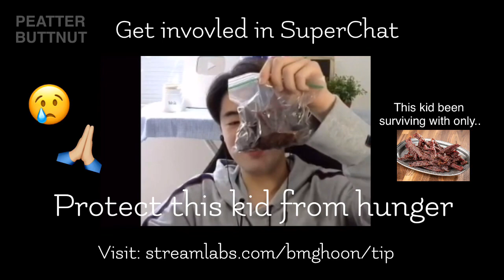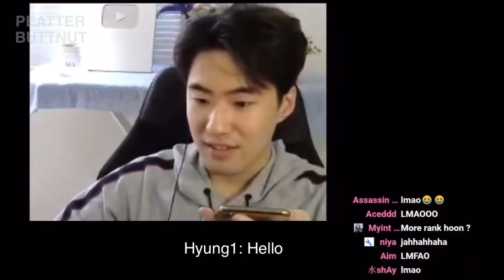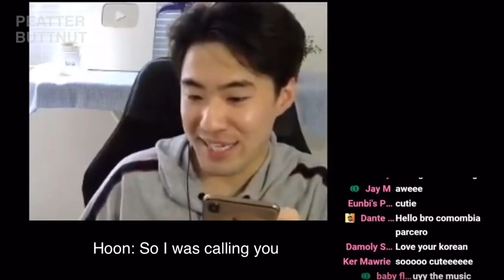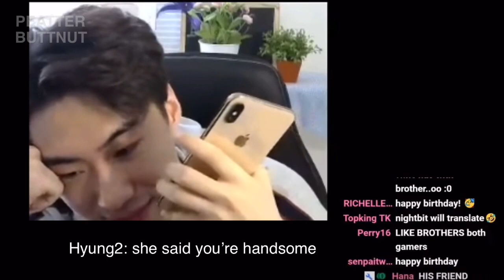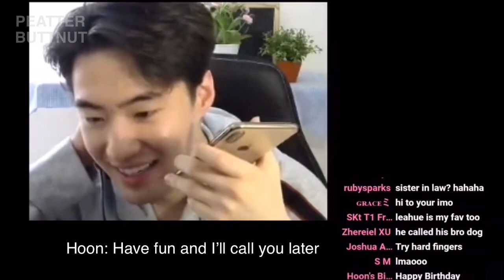Hoon’s dono reaction + Hoon’s Korean + Hoon plays guitar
Dono rain from hoon’s last stream
Which was also his older brothers’(twin) birthday

 Any amount is very appreciated!